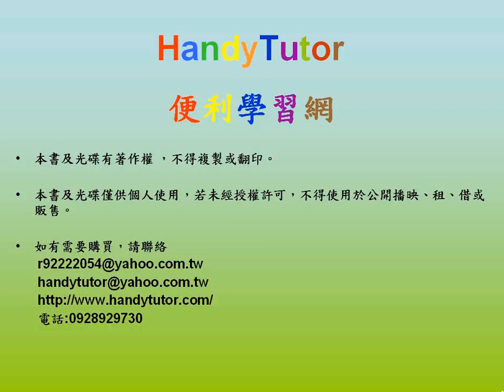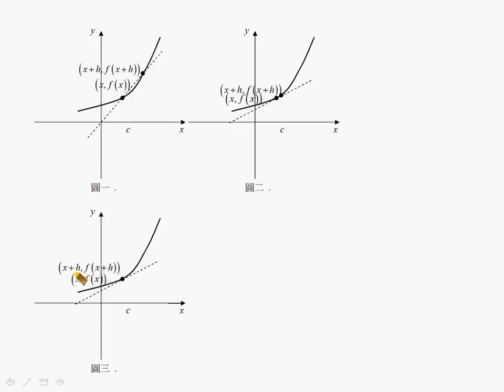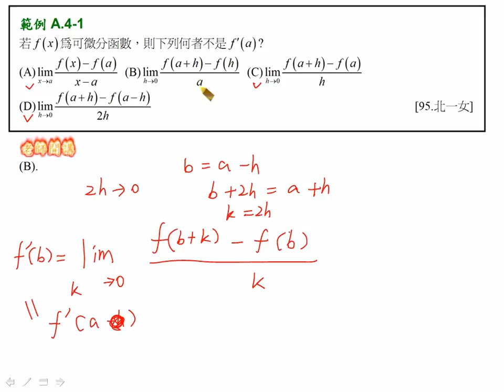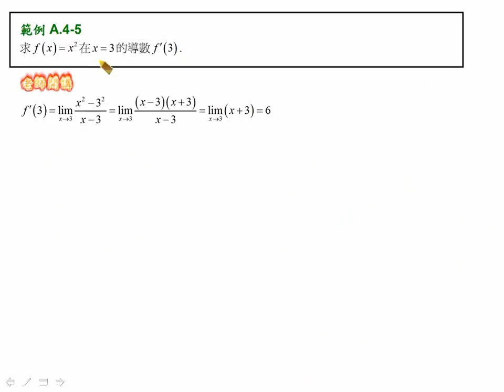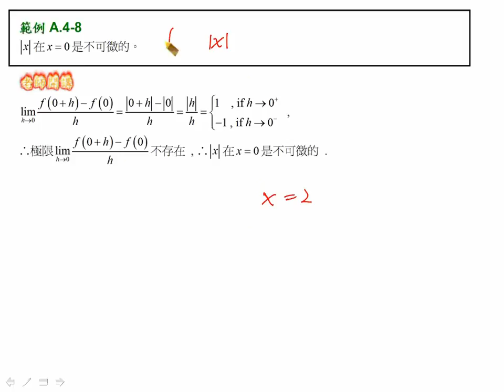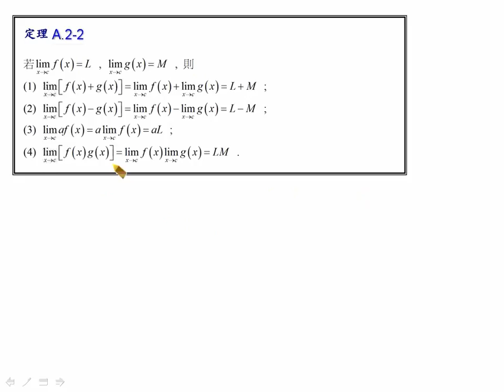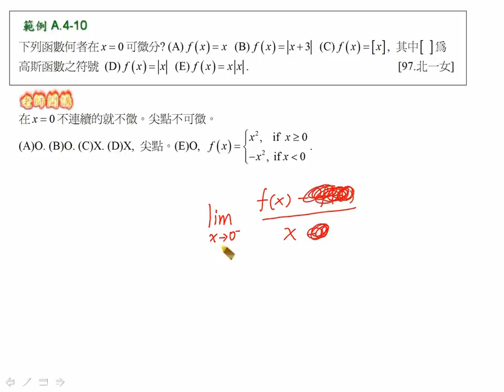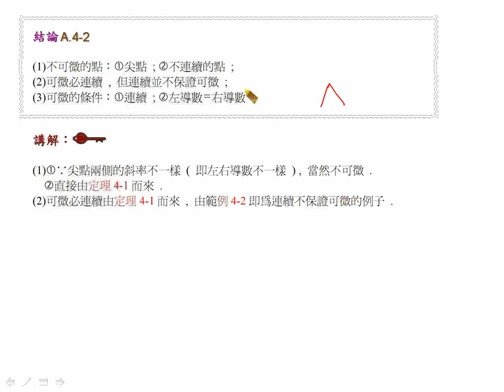13 B 1主題1